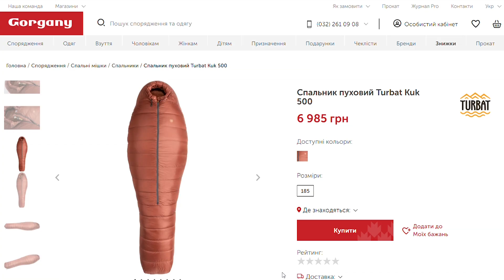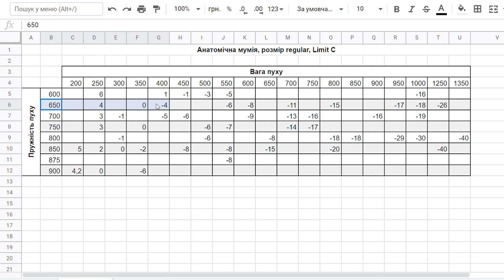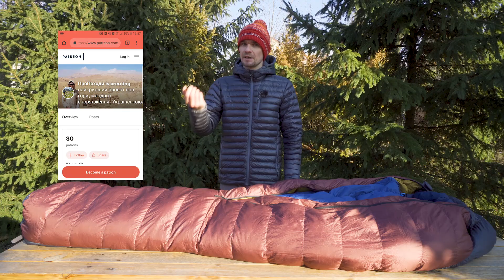Визначаємо температурні характеристики "пирога" з двох спальників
- Магазин Gorgany (без знижки, тільки афіліат) або скажіть кодове слово "Запишіть на ПроПоходи" касиру в будь-якому магазині мережі Gorgany.com
- Магазин Команда Екс (кодова фраза "Запишіть На ПроПоходи" надає 10% знижки)